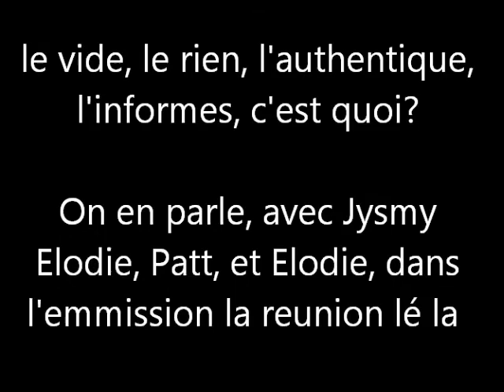104" Le vide, le rien, l'authentique, l'informes, c'est quoi?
Le vide, le rien, l'authentique, l'informes, c'est quoi?  On en parle, avec Jysmy  Elodie, Patt, et Elodie, dans l'émissions la réunion lé la